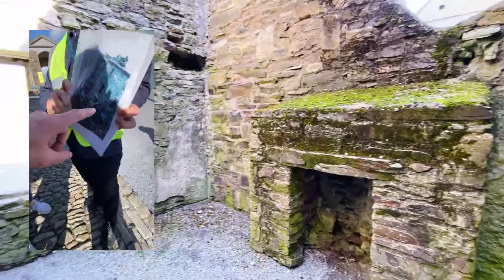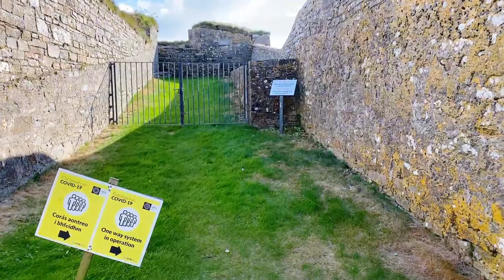Haunted Fort of Ireland 🇮🇪